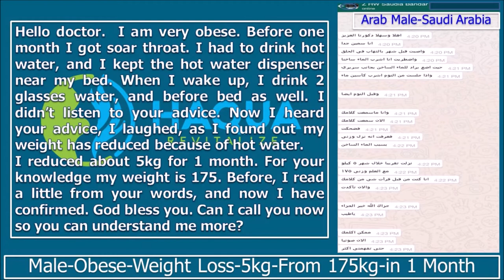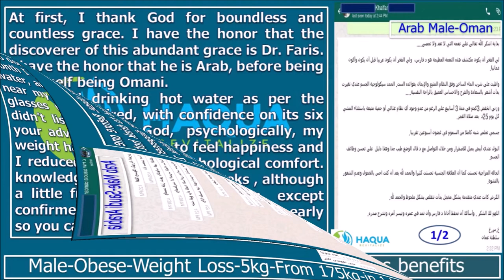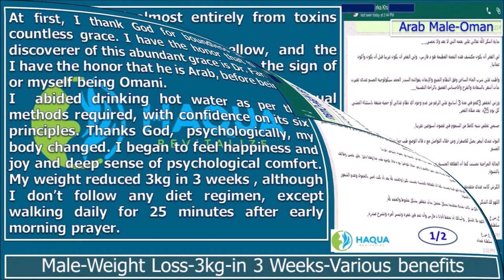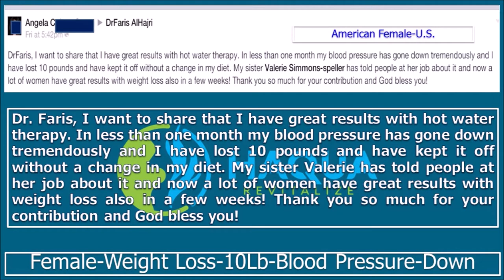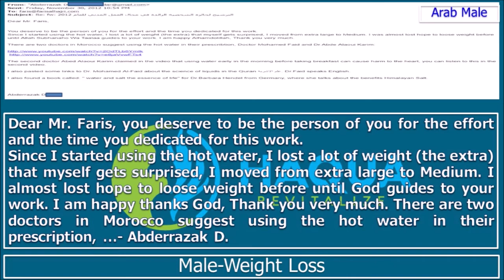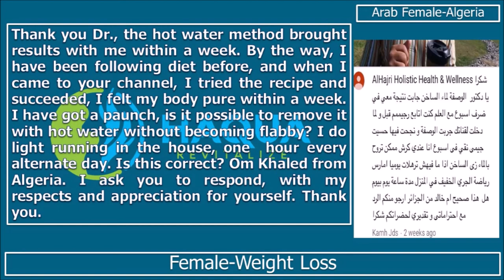WEIGHT LOSS-1-Testimony-Haqua Revitalize® Therapy-Faris AlHajri, PhD(AM)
Weight Loss - Anecdotal Evidences - Haqua Revitalize™ Therapy - By Faris AlHajri, PhD(AM)

Hello doctor.  I am very obese. Before one month I got soar throat. I had to drink hot water, and I kept the hot water dispenser  near my bed. When I wake up, I drink 2 glasses water, and before bed as well. I didn’t listen to your advice. Now I heard your advice, I laughed, as I found out my weight has reduced because of hot water.
I reduced about 5kg for 1 month. For your knowledge my weight is 175. Before, I read a little from your words, and now I have confirmed. God bless you. Can I call you now so you can understand me more?

At first, I thank God for boundless and countless grace. I have the honor that the discoverer of this abundant grace is Dr. Faris. I have the honor that he is Arab, before being or myself being Omani.
I  abided drinking hot water as per the methods required, with confidence on its six principles. Thanks God,  psychologically, my body changed. I began to feel happiness and joy and deep sense of psychological comfort. My weight reduced 3kg in 3 weeks , although  I don’t follow any diet regimen, except walking daily for 25 minutes after early morning prayer.

My body got rid almost entirely from toxins within around 2 weeks.
My urine is white close to yellow, and the situation is very good and that was the sign of the body’s organs getting better.
My mood  improved, and my sexual  relationship  ameliorated dramatically.  Thanks God after I was feeling  sluggish,  and lack of sense of jubilation.  My tummy was  shamefully big, it started to reduce quite slightly, thanks God. Oh God thank you,  and I ask you to save our brother Dr. Faris , extend his life, and smoothen his advocacy and enlighten his heart. K.S..K – Sultanate of Oman

Dr. Faris, I want to share that I have great results with hot water therapy. In less than one month my blood pressure has gone down tremendously and I have lost 10 pounds and have kept it off without a change in my diet. My sister Valerie has told people at her job about it and now a lot of women have great results with weight loss also in a few weeks! Thank you so much for your contribution and God bless you!

I tried Hot Water for weight loss. It’s true, it reduces weight tremendously, and it’s very safe.

Dear Mr. Faris, you deserve to be the person of you for the effort and the time you dedicated for this work.
Since I started using the hot water, I lost a lot of weight (the extra) that myself gets surprised, I moved from extra large to Medium. I almost lost hope to loose weight before until God guides to your work. I am happy thanks God, Thank you very much. There are two doctors in Morocco suggest using the hot water in their prescription, …- Abderrazak D.

Thank you Dr., the hot water method brought results with me within a week. By the way, I have been following diet before, and when I came to your channel, I tried the recipe and succeeded, I felt my body pure within a week. I have got a paunch, is it possible to remove it  with hot water without becoming flabby? I do light running in the house, one  hour every alternate day. Is this correct? Om Khaled from Algeria. I ask you to respond, with my respects and appreciation for yourself. Thank you.